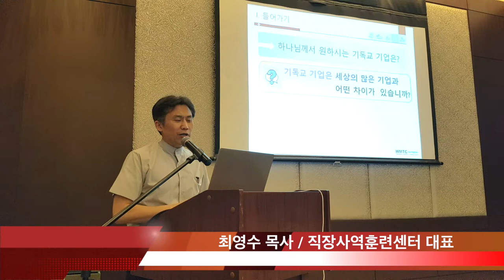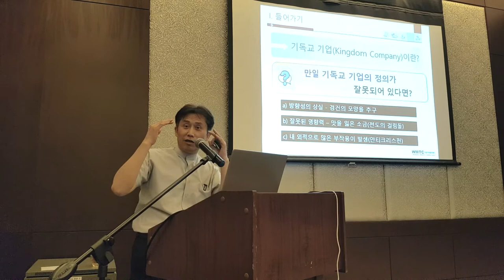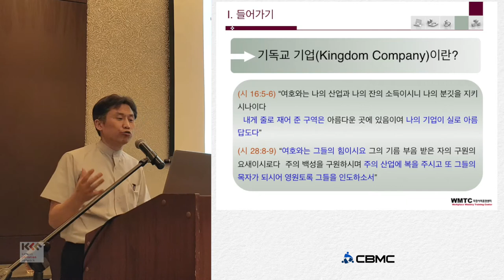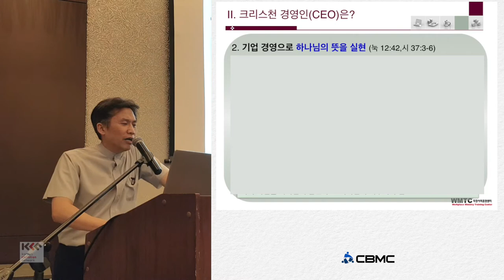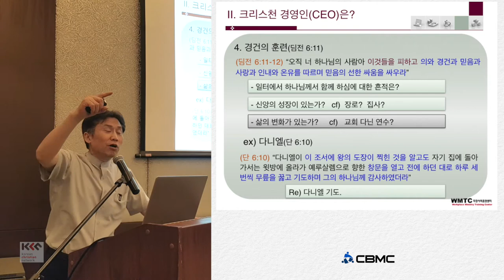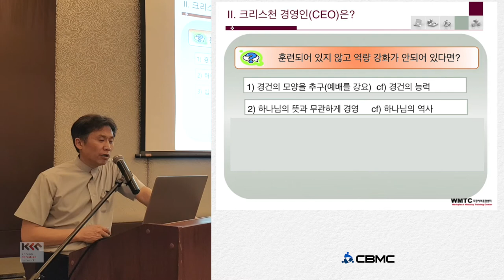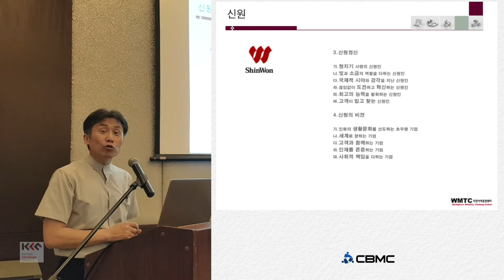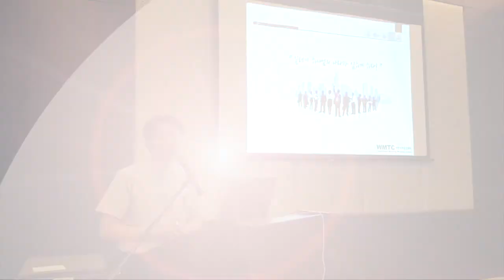CBMC 하나님께서 원하시는 기업 최영수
필리핀 CBMC 연합회 임원 수련회

제목 : 하나님께서 원하시는 기업
강사 : 최영수 목사
           직장사역 훈련센터 대표
           플레이스엠   CSI시스템즈  몽키랩 사목 / 세 회사에서 사목사역 진행

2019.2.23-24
필리핀 마닐라 크림슨 호텔